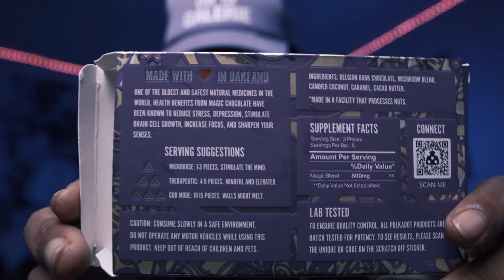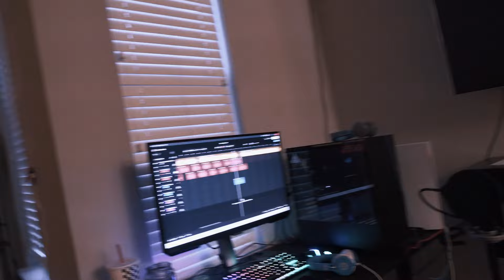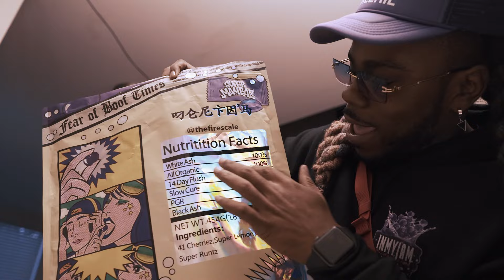Day In The Life | Taking INSTAGRAM Pictures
I hope you all enjoyed it and there is definitely more to come. Thank you for the ongoing support and love, it means everything.

If you aint jammin you jelly!